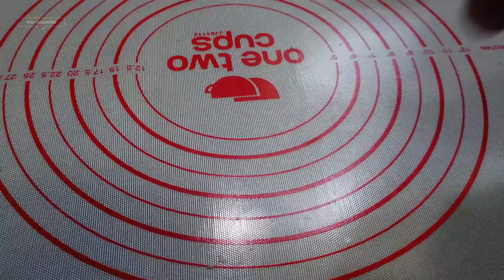3 KREASI CEMILAN GURIH UNTUK IDE JUALAN MAKANAN KEKINIAN #330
3 KREASI CEMILAN GURIH UNTUK IDE JUALAN MAKANAN KEKINIAN #330

00:00 American rissoles

6:50 Kroket mozzarela

13:54 pizza roti tawar dan telur

📢 Pilih Definisi tinggi (HD) pada 3 titik dipojok kanan atas untuk kenyamanan pandangan anda :)

Let's try to cooking anything